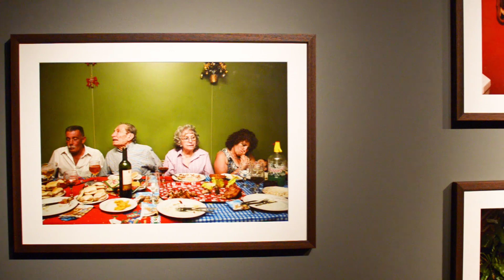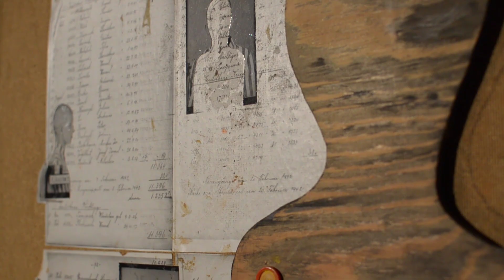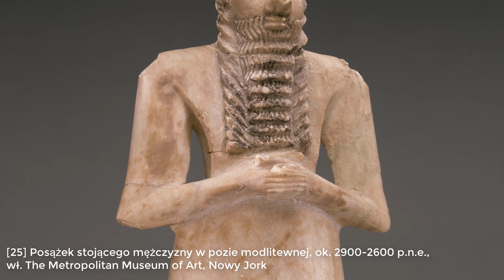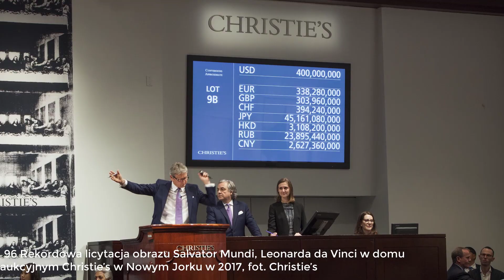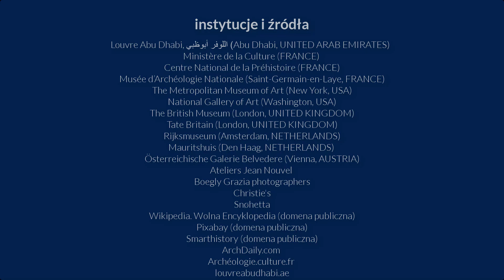Od Lascaux do Abu Dhabi